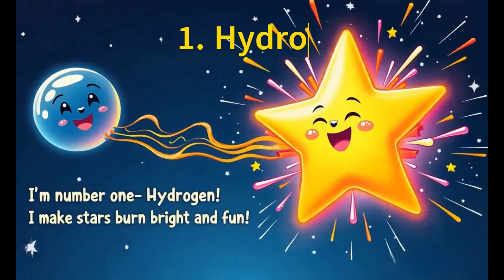🎵 Welcome to Elemental Jams! 🎵 1 to 30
🎵 Welcome to Elemental Jams! 🎵
Join us on a fun, musical journey through the first 30 elements of the periodic table! Designed for curious kids, this Disney-style animated song introduces each element with catchy lyrics, adorable characters, and exciting science facts.
From Hydrogen to Zinc, every element gets its own 5-second jam—perfect for kids, parents, and teachers who want to make learning science super fun and unforgettable!
💡 What You’ll Learn:
✅ Element names, symbols, and atomic numbers
✅ Fun uses and personality traits of each element
✅ Science made simple and joyful for ages 4–10
🎈 Perfect for:
• Classroom science lessons
• Homeschooling
• STEM enrichment
• Music and movement time!